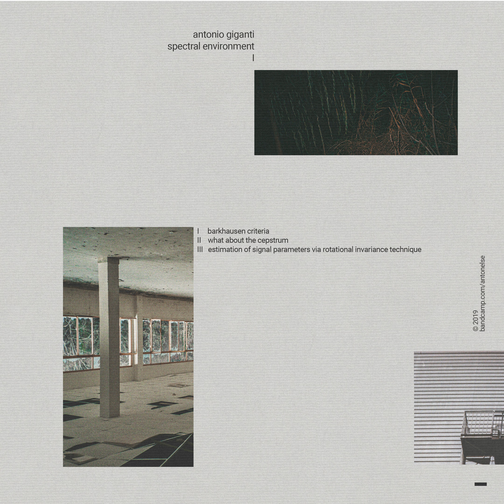Antonio Giganti - Barkhausen Criteria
Antonio Giganti - Spectral Environment I

Label: Not On Label ‎– none
Format: File, FLAC, MP3, WAV, Stereo
Country: Italy
Released: 01 Oct 2019
Genre: Electronic
Style: Ambient, Dark Ambient, Experimental

Tracklist:
1. Barkhausen Criteria
2. What About The Cepstrum
3. Estimation of Signal Parameters via Rotational Invariance Technique